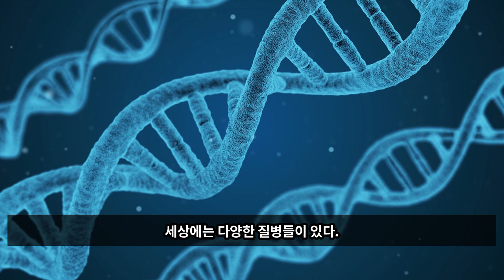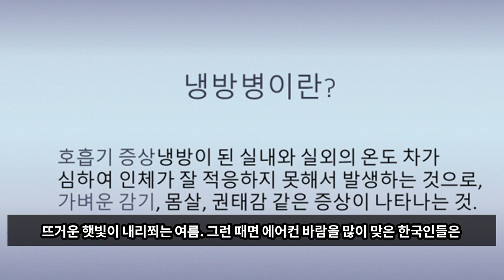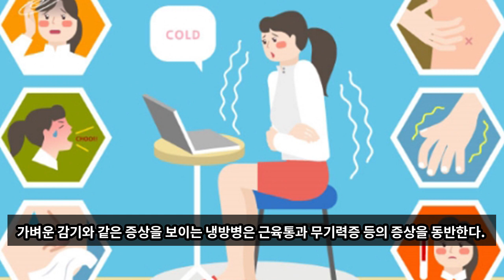전세계에서 한국인들만 걸린다는 질병 TOP3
세상에는 다양한 질병들이 있다.
전세계의 과제인 에이즈부터 암, 당뇨, 비만 등 다양한질병이 인류를 위협하고 있다.
그 중에서 문화적 특수성으로 한국인들에게만 존재하는 질병들이 있다.
식습관 등의 특이성으로 한국에만 존재하는 질병을 하나씩 확인해보자.